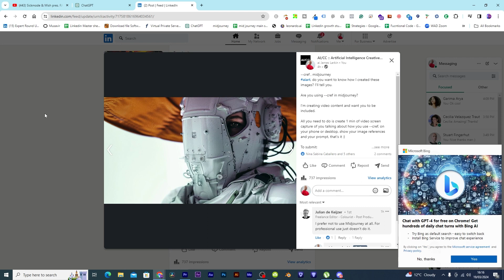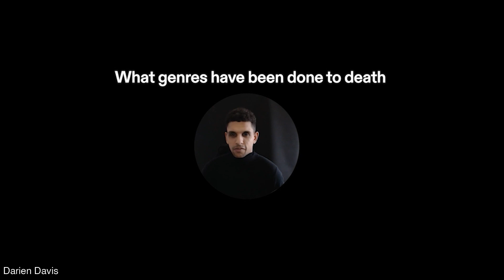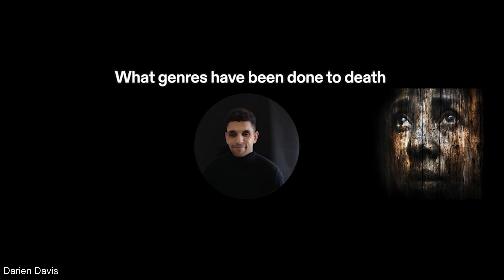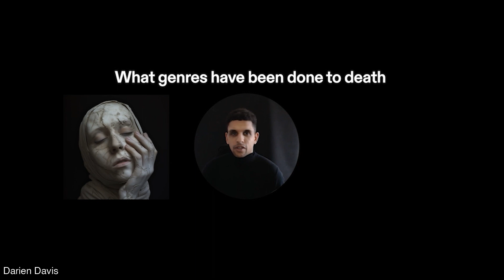Question 11 What genres have been done to death?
ep11 Expert Round Up, Generative AI: Image, Video, Text.
What genres have been done to death?

ai James Larkin (creator of this series)
Rory Flynn
Alexandra Streckova
Chad Lauffer, in later episodes
Darien Davis
Garima Arya
Gino Carranza
Jose Aragon
Luka Tisler
Mauricio Tonon
Nejc Susec
Oliver Macmillan
Jennifer Michtavy, in later episodes
Carlos Garavito 🇨🇦 🇨🇴, in later episodes

What are you using the most at the moment outside of midjourney, and how much are you using it and why?

ep9-- Expert Round Up, Generative AI: Image, Video, Text.
What's the most absurd AI-generated video concept you've come up with?

Outside of Midjourney which generator do you enjoy using the most

Whats your process for keeping your work fresh and new, whilst avoiding generic images that you see made on a regular basis youtube

Where will we be in a years time, does holliwood have anything to worry about

How has generative AI surprised you the most?

How do you think generative AI will evolve to support daily activities in the future?

Ethics: How do you feel about emulating existing writers / artists

Do you have any directions you are going with your art, like what other apps are you in including in your work flow

What was your first reaction when you saw the results of generative AI for the first time?

I'm looking for people to take part in video content im creating

We Love Ads
This is content of you filming your self reacting to ads, and giving commentary for 1 minute
Video explainer included on the following link, with more details

Expert round up part 2
This is you filming your self answering questions around Generative AI: Text, Image and Video.